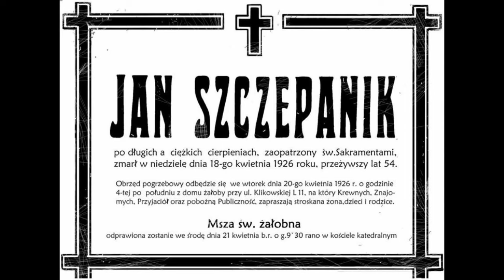Jan Szczepanik 1872 - 1926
Krótko o jednym z najważniejszych wynalazców w historii. Bez niego inaczej by wyglądały telewizja, film, fotografia, kamizelki kuloodporne i wiele innych.